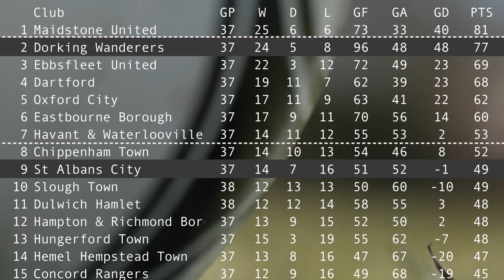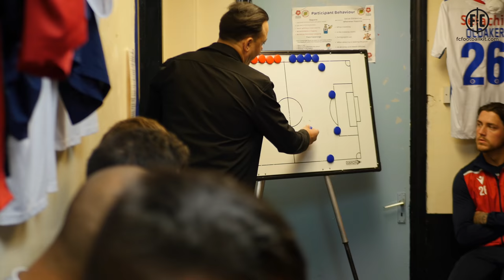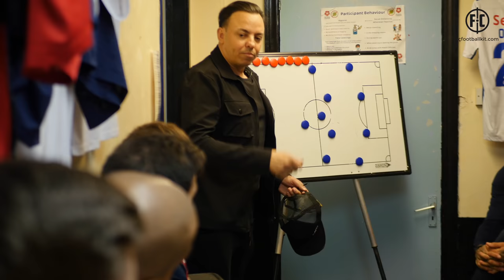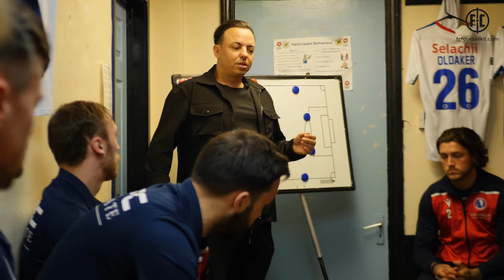Dorking Uncovered S2:E29 | Dying of the Light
Three games to go. Three. Dorking are four points behind league leaders Maidstone. The Wanderers are on a winning run but a Bank Holiday weekend has tested them. Can they find enough in the tank to get the crucial three points they need to keep the title hopes alive?

Season 2 - Episode 29 - Dying of the Light - Credits:
Camera Operator - Greg Haines, Jack Richmond, Leo Goott